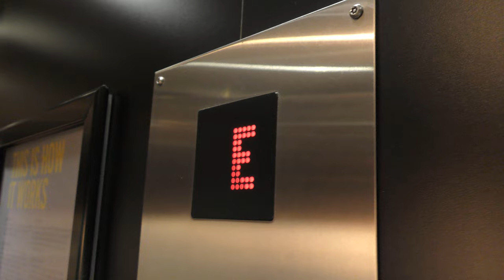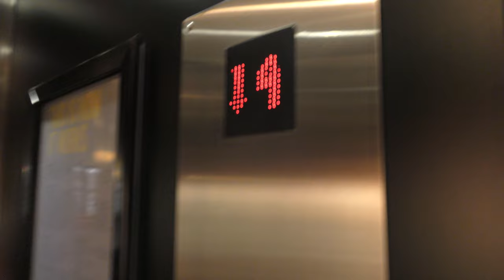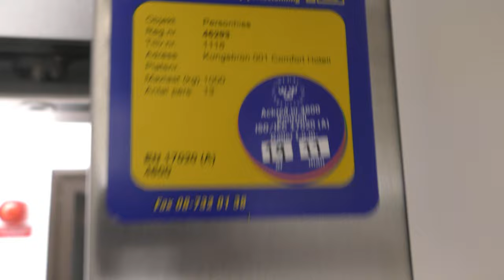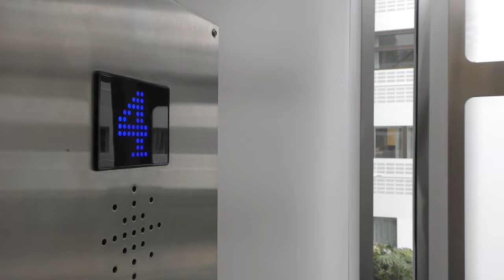Sandbergs Hiss & ITK Elevators @ Comfort Hotel Xpress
ELEVATOR INFORMATION!

Sandbergs Hiss MRL-Traction: 0:00
I.T.K AB Panorama MRL-Traction: 2:10

Location/Adress: Comfprt Hotel Xpress | Kungsbron 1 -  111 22 Stockholm (City) SWEDEN!